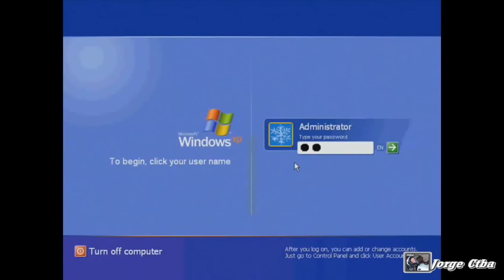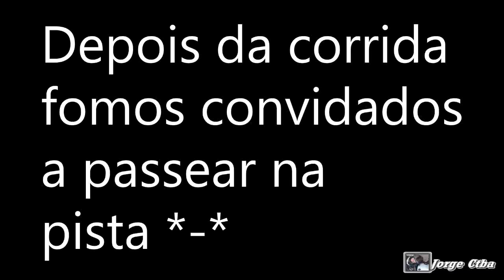MotoGp Curitiba - fui lá ver a ultima etapa - Lindas motos ( ͡° ͜ʖ ͡°)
Música intro - Tomsize e Simeon - Jump
ADESIVOS??

Manda uma cartinha pra mim com um selo dentro!.

Jorge ctba
Caixa Postal 10512
Curitiba-PR
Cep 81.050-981